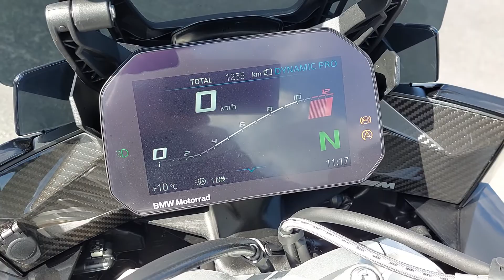2022 BMW S1000XR Triple Black Carbon ///M Akrapovic exhaust walkaround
A little overview of my new S1KXR.

Unfortunately this was recorded at a very windy day, so the exhaust sound nowhere near how it sounds in real life.

The exhaust servo has been completely removed for a much louder and deeper tone.

A Healtech servo eliminator is installed in place to trick the ecu.

Mods done so far:

Almost every M carbon part
Akrapovic exhaust with carbon cover
M billet pack
M sport seat
M brake fluid cover
BMW radiator protection
BMW screen protector
Healtech servo eliminator
Rizoma reverse retro bar end mirrors
Black tinted windscreen
Evotech crash protection
RubbaTech tank and knee pads